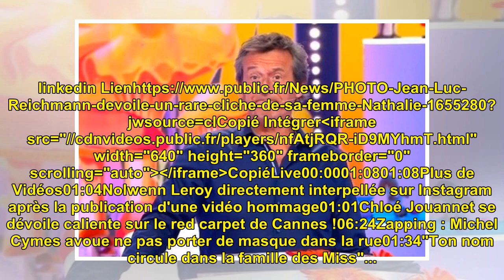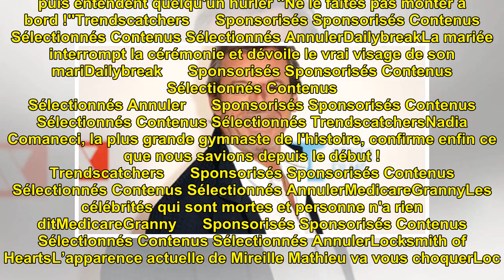PHOTO - Jean-Luc Reichmann dévoile un rare cliché de sa femme Nathalie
PHOTO - Jean-Luc Reichmann dév...